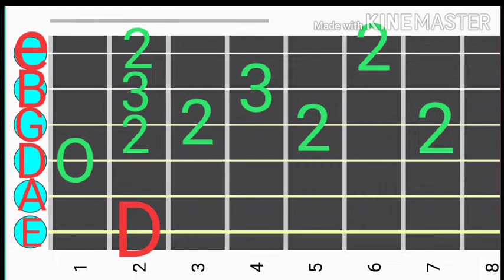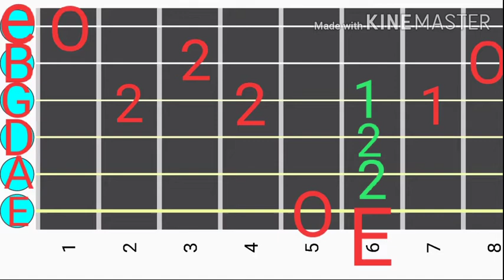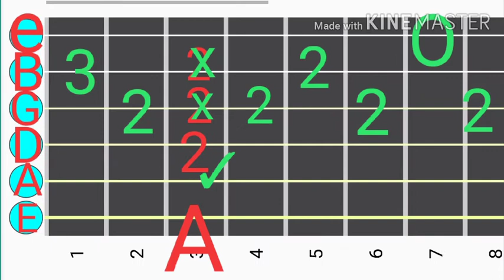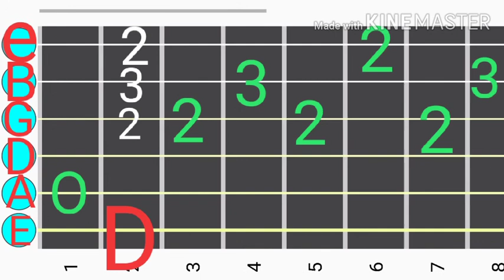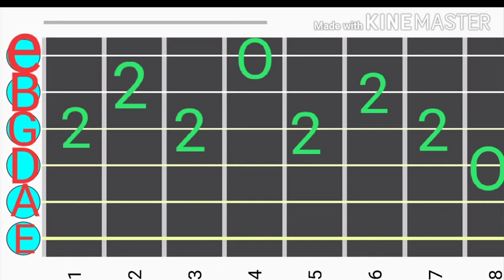Baleleng by Max Surban (Cover by kuya Erm'S) Tutorial Chords With tab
SA mga bagong nag sasanay mag gitara Ito bagay sa inyo, isang kanta ni max Surban, na Baleleng mababa Ang tuno nito, Ang Chords nito ay tatlo Lang una E, A, D. Yan Ang pinili Kung Cords at Yung mga plucking nito mapapanuod niyo rin Kasi nsa dulo nitong kanta, Taposin niyo Lang panunuod at paki like narin at subscribe and injoy mga brother good morning sa INYONG LAHAT thank you,,,,